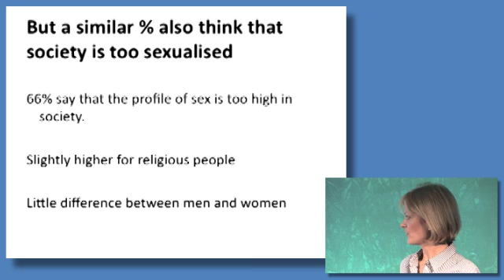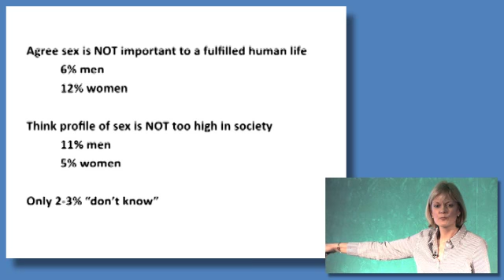Westminster Faith Debate: Too much sex these days - the sexualisation of society?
Summary video of the second 2013 Westminster Faith Debate.

Most people think sex is important, but that society is too sexualised. The debate was chaired by the Rt Hon Charles Clarke and Prof Linda Woodhead with a panel including Maureen Kendler, Dr Jenny Taylor, Donna Freitas and Catherine Pepinster.

Listen to podcasts of the presentations, responses and discussion from this debate and view texts of the academic presentations